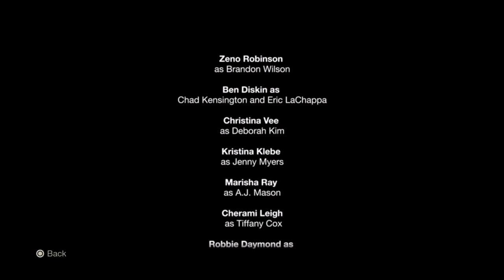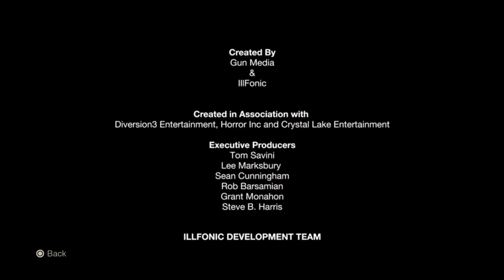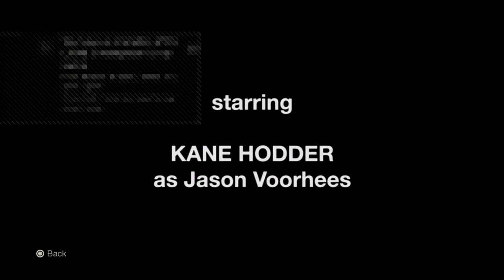Riley playing Friday the th13 game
Riley reno